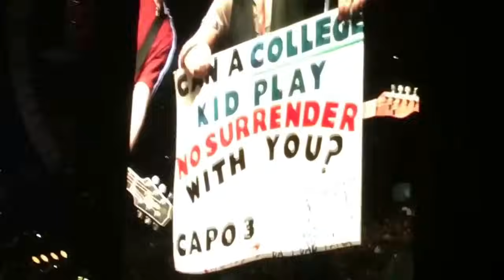Bruce Springsteen & Matthew Aucoin - No Surrender (Multi Cam) - Philadelphia (9/9/16)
NEW STUDIO ALBUM "WHEN I'M IN LOVE" OUT NOW!! Released Jan 10, 2025.

Thank you so much for the support over all these years :) The album is in my profile here on YouTube and on all major streaming platforms!

Song begins at 1:15
Thank you to everyone who has reached out to me following the permormance!! I cannot even begin to express how grateful i am that Bruce gave me this opportunity and chance of a lifetime. This is a moment i think about every single day. I took all of the clips from different areas of the stadium and made this Multi-Cam video that takes the best of every video taken. Thank you so much to everyone!

Some have criticized saying "i wasn't smiling" which is true, and i hope Bruce didn't think i wasn't enjoying it, because this was the greatest moment of my life. I wasn't smiling because every emotion in my body was exploding and i was shaking and didn't know what to do so i just tried to stay in the moment and do my best!!! I promise this was NOT STAGED!! Thank you!